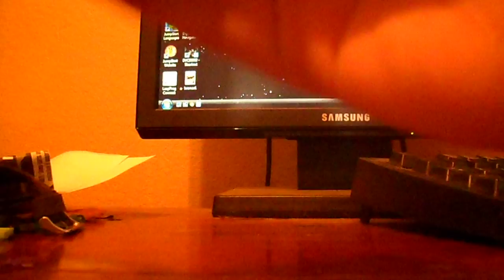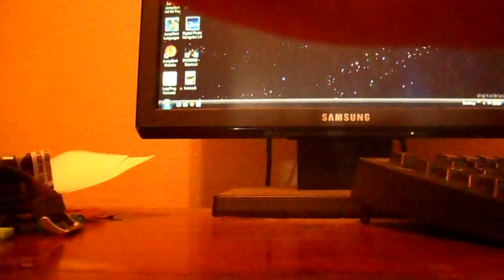Transformers Prime: Megatron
In this video I will be transforming Transformers Prime Megatron. -Ethan